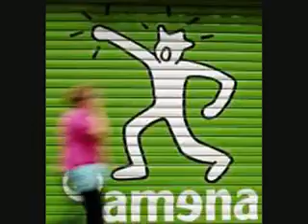Llamada telefónica de telemarketing , pero a otro perro con ese hueso.